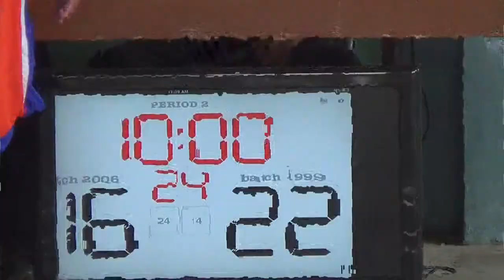1999 def 2006 1st Quarter 2013